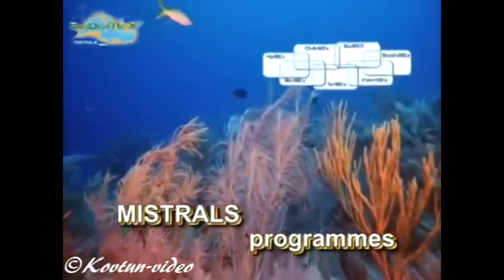© Мальта, остров Гозо Malta, Gozo, BioDivMeX 2012 FILM 5